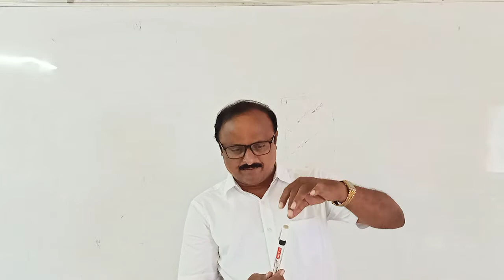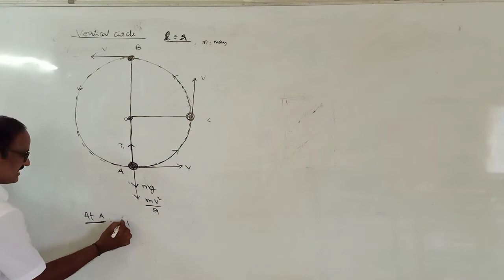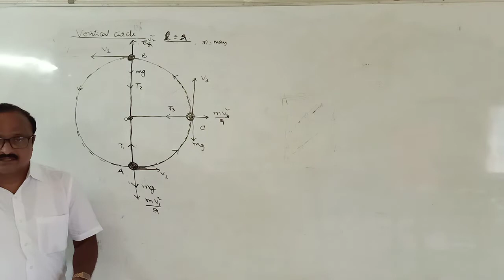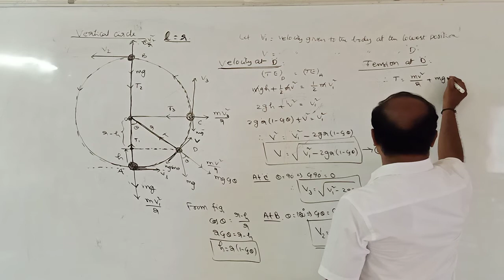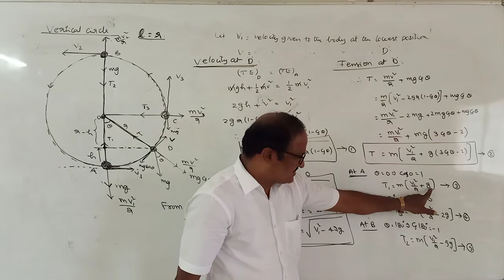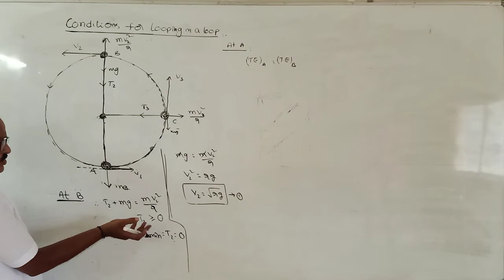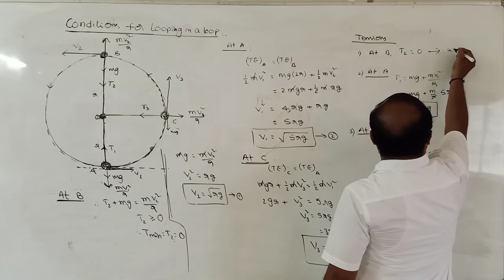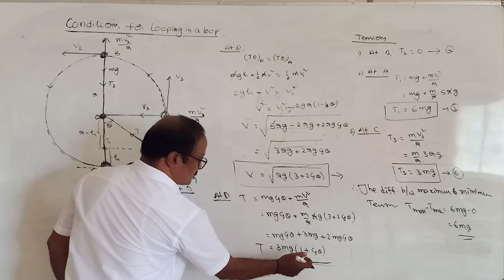Jr PHYSICS 15-09-2020